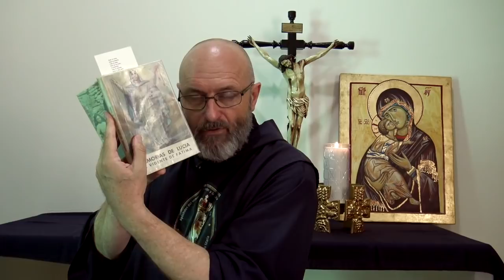El cielo y la eternidad (las postrimerías)